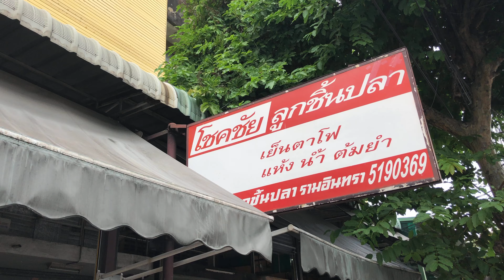โชคชัยลูกชิ้นปลา Famous Fish Ball Noodle Soup in Bangkok Thailand